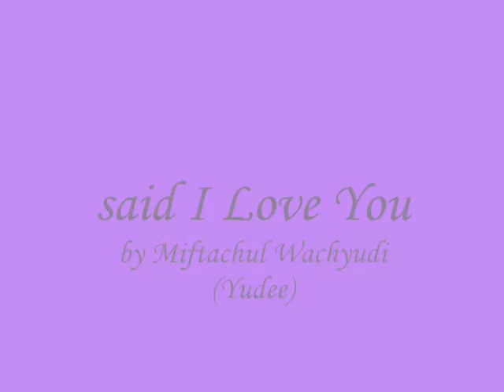said I Love You